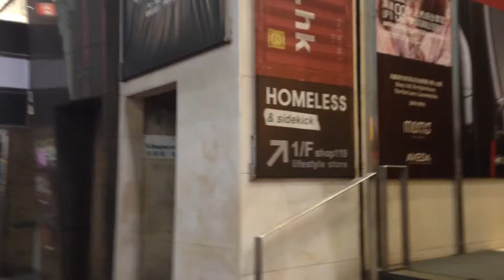Jalan jalan di depan windsor mal HK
Video buat ayah mamah